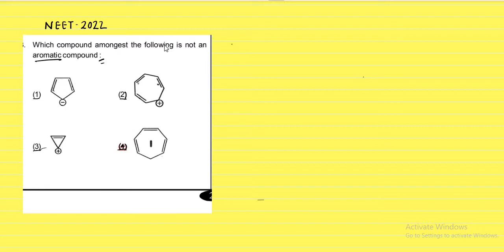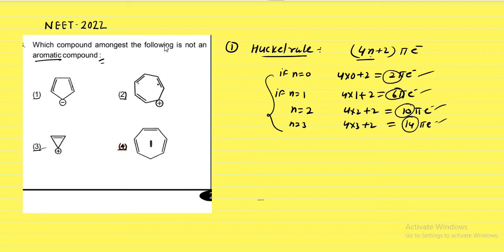NEET 2022 Chemistry Solution ( NEET 2022 Organic Chemistry Solution)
NEET 2022 Chemistry Solution ( NEET 2022 Organic Chemistry Solution), previous year question paper solution,
 aromatic compound neet 2022,
what is the basic rule to identify the aromatic compound what is the huckle rule how to check playnarity in the benzene ring,
what is the homoaromatic